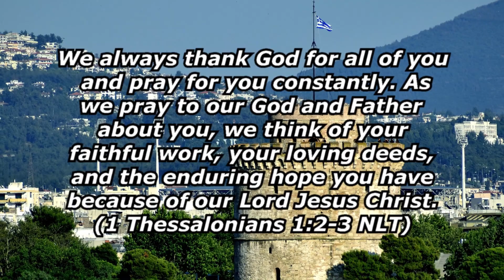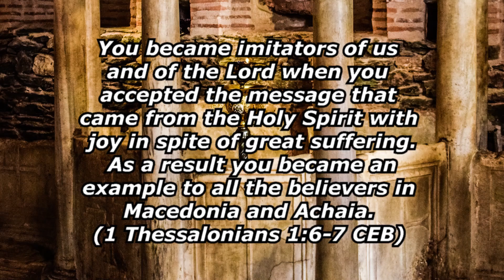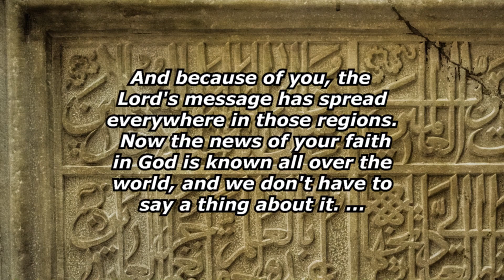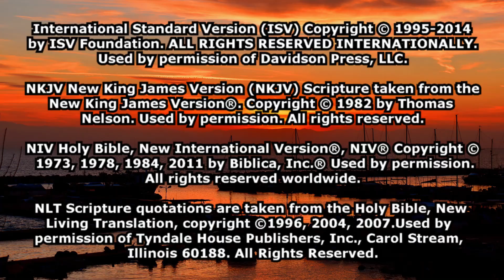Waiting for Christ (1 Thessalonians 1)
Imagine a church filled with joy and unity. Such was Thessaloniki. Let's look at this delightful church in 1 Thessalonians 1. Notes